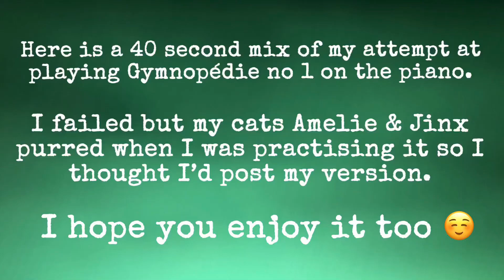Gymnopédie no 1 (Cats and Cubes Version)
It’s a 43 second snippet of my version of Gymnopédie no 1 was a song I always wanted to learn on the piano so I had a go and I was terrible at it so I’ve remixed what I did into this little tune. My cats seem to like listening to it